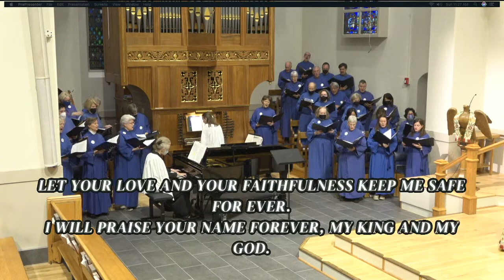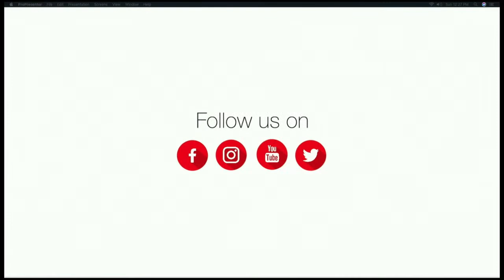11:15 AM SUNDAY WORSHIP SERVICE (January 15, 2023)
St. Columba’s Episcopal Church is a welcoming Christian community
of all ages that encourages spiritual curiosity, celebrates children and youth,
and embraces the world in the spirit of God’s justice and love.
L EA R N  M O R E  AT  COLUMBA.ORG

Helena. Used by permission. Reproduced and broadcast under OneLicense.net A-701284.
net A-701284. ~ Prayers of the People: Adapted from (uncopyrighted) prayers written by the Rev. Lowell Grisham.
OneLicense.net A-701284. ~ Eucharistic Prayer: This liturgical text is adapted from Prayers for an Inclusive Church, published in 2008 by Dr. Steven
Shakespeare, Senior Lecturer in Philosophy at Liverpool Hope University in the U.K. ~ Fraction Anthem: Lamb of God from Eucharist of the
A-701284. ~ Postlude: Broadcast with permission from the composer.